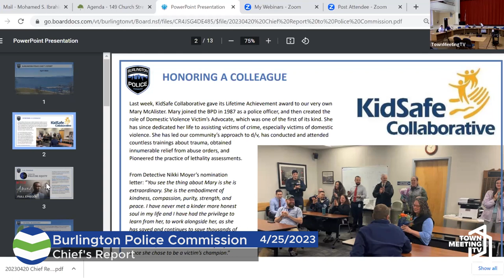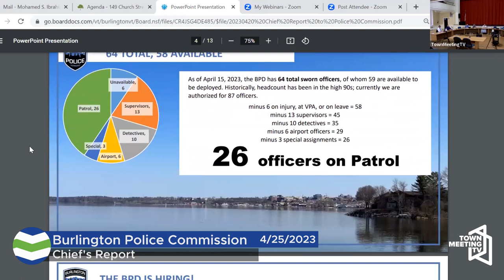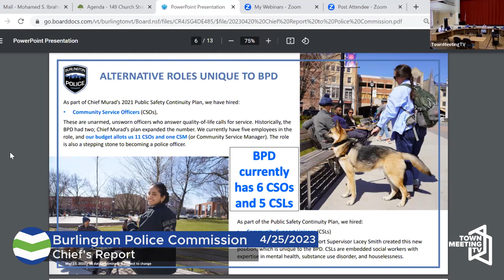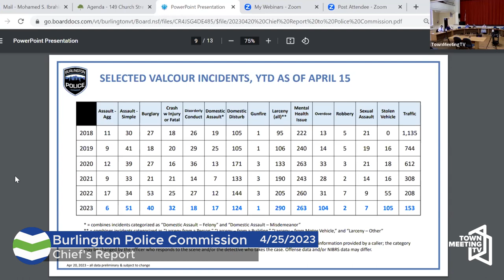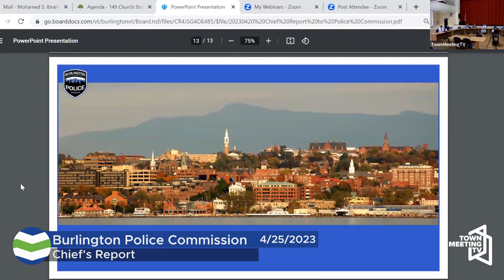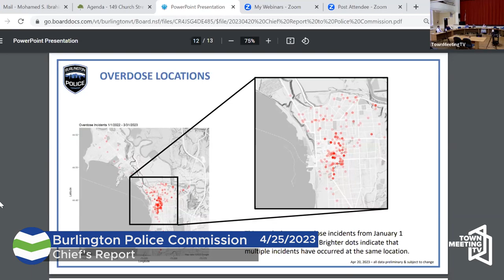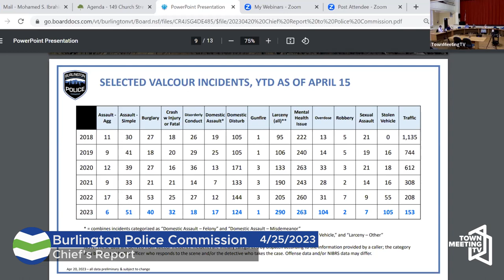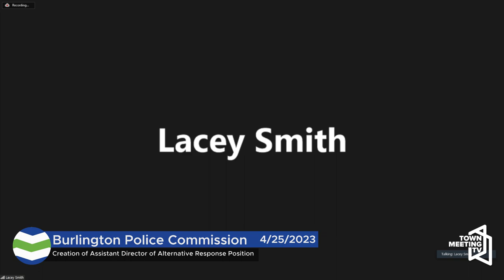Burlington Police Commission - 4/25/2023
1. Agenda 00:00
2. Minutes 01:18
3. Public Forum 01:58
4. Chief's Report 04:48
5. Creation of Assistant Director of Alternative Response Position 38:34
6. Updates to Website 1:02:58
7. Use of Force Reports 1:05:16
8. Commendations 1:14:13
9. Commissioner Updates / Comments 1:15:30
10. Adjourn 1:16:34